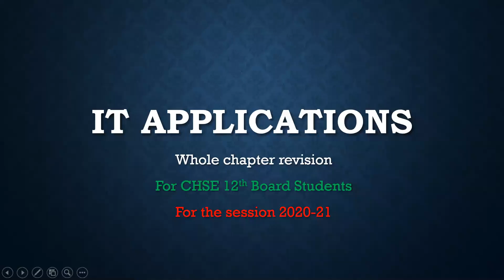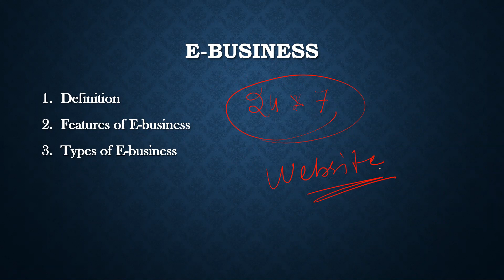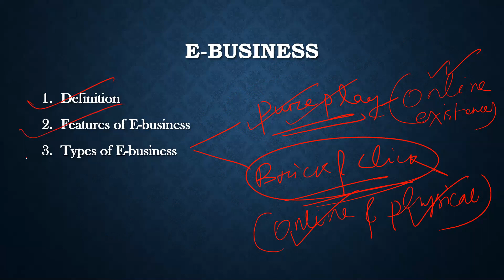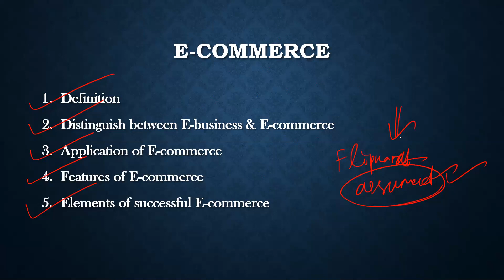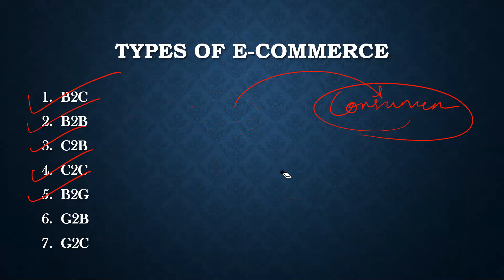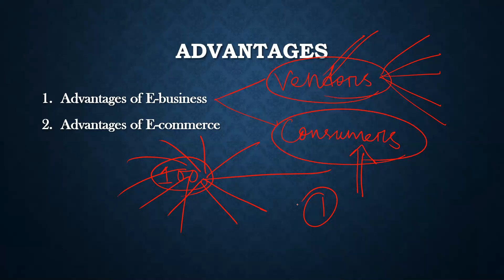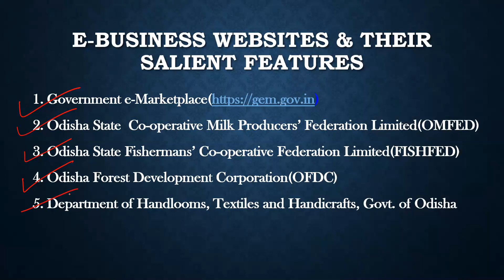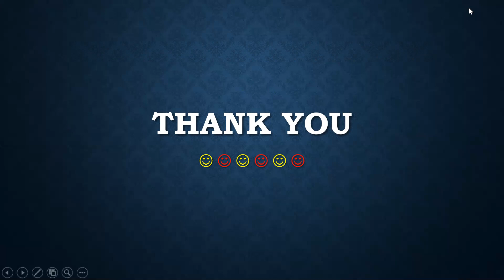IT APPLICATIONS (Complete chapter revision)